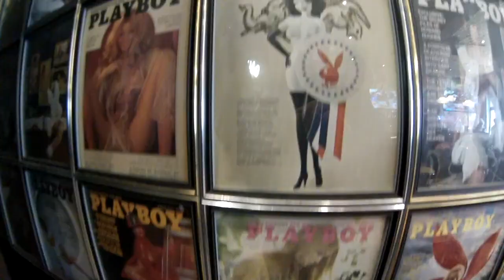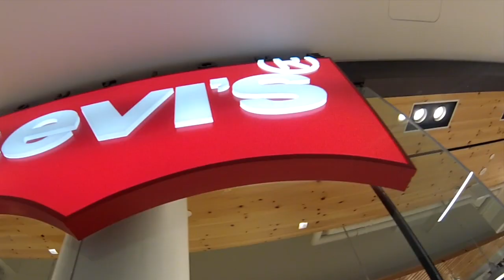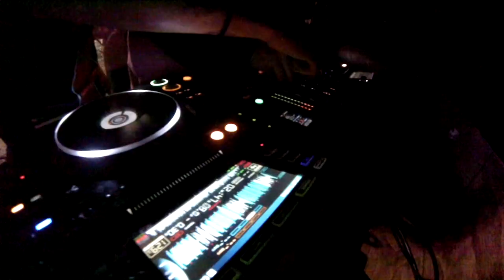Teddy P Don't Matta Goes Back to MONT!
Teddy P Gang goes BACK to MONT. They love it. We have a good time every time. Comment for that don't matta vision.